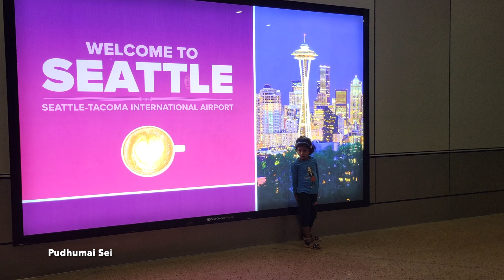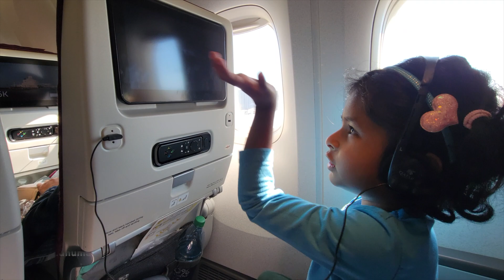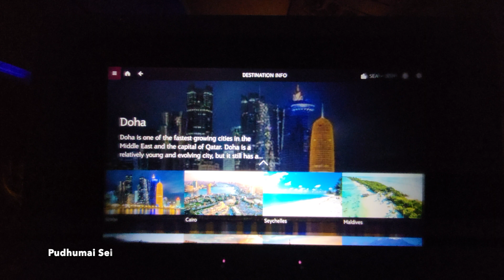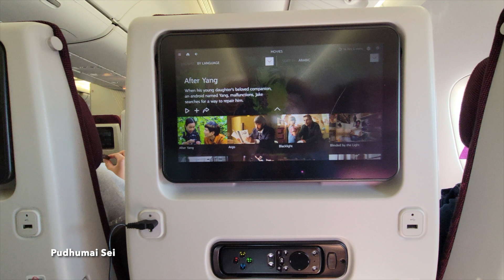Flight from 🇺🇲அமெரிக்கா to இந்தியா🇮🇳| USA to India Flight | Qatar Airways |Travel Vlog| Pudhumai Sei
🇺🇲அமெரிக்கா to இந்தியா🇮🇳| USA to India Flight | Qatar Airways |Travel Vlog in Tamil | Pudhumai Sei

Hello Friends,
In this video we are sharing the detailed flight journey from Seattle (USA) to Bangalore (India) via Doha (Qatar)
We started from Seattle Washington (Qatar Airways) and reached DOha , then we reached Bangalore.